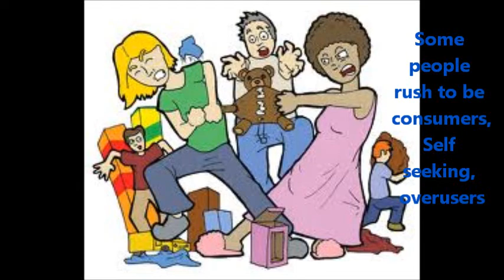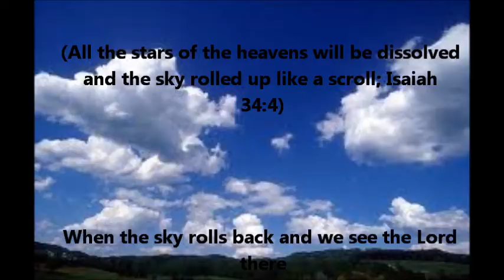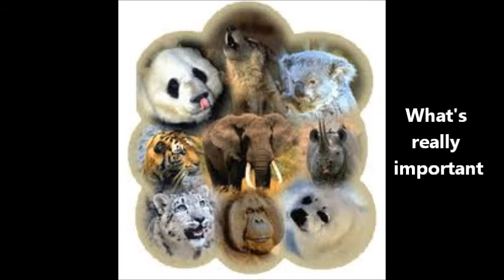The Delusion: A Poem About How I see The World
This is my perspective of the world. The Song is by Linkin Park and is My December.